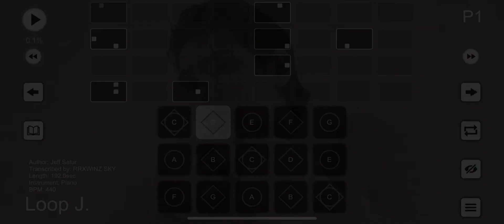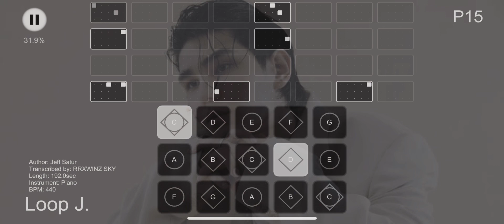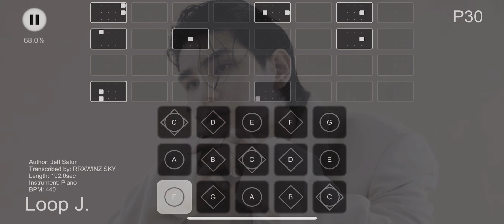วันนี้คือพรุ่งนี้ของเมื่อวาน (Loop) - Jeff Satur | Sky: Children of the Light | RRXWINZ SKY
* I don't share sheet files